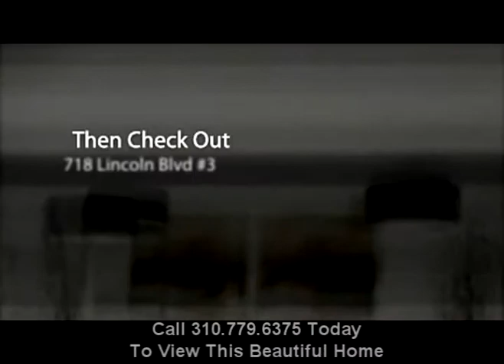Incredible Deal on a Gorgeous Santa Monica Townhome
Incredible deal on a Gorgeous Santa Monica Townhome with loft and rooftop deck located just north of Montana Ave.